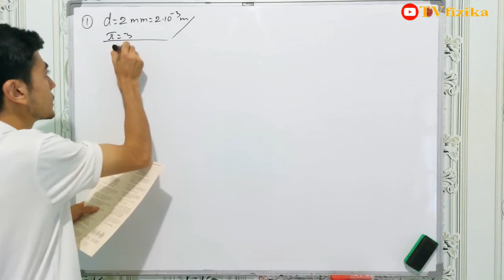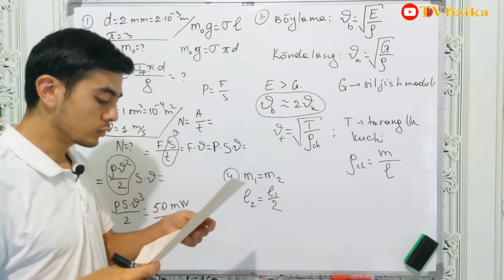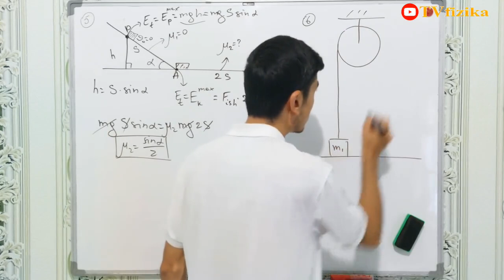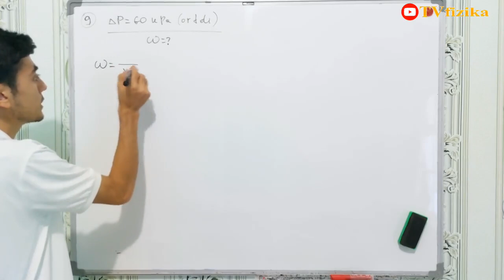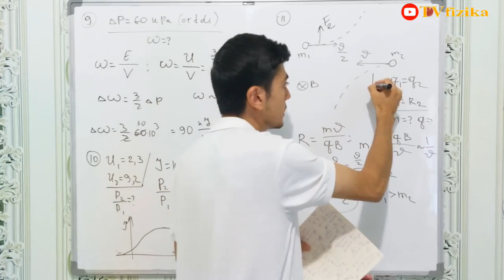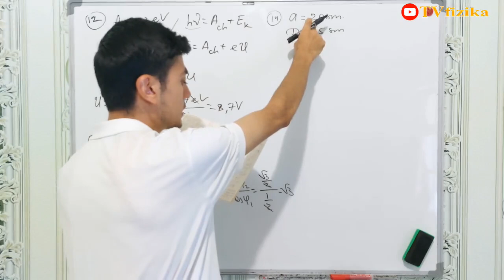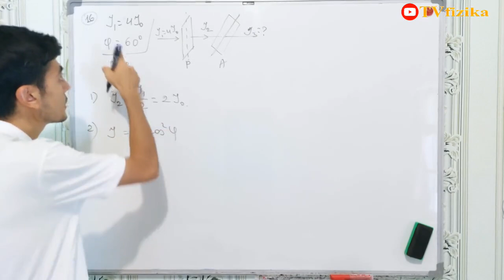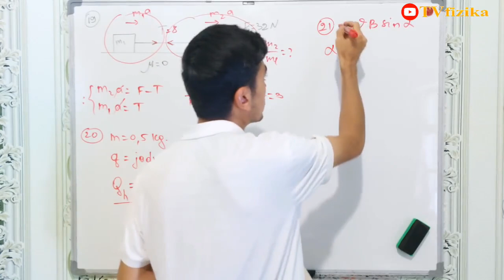FIZIKA 13-14 - avgust testlar tahlili | SHAVKAT AZIMOV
13-14 - avgust testlar tahlili